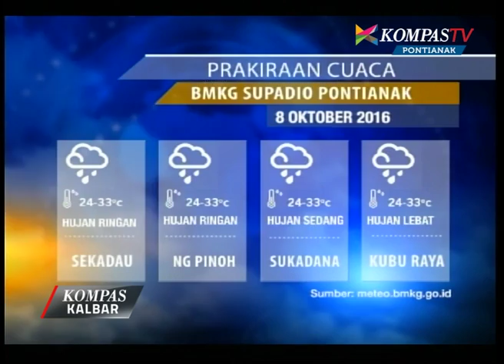Kompas Kalbar 07 Oktober 2016 - Kompas TV Pontianak